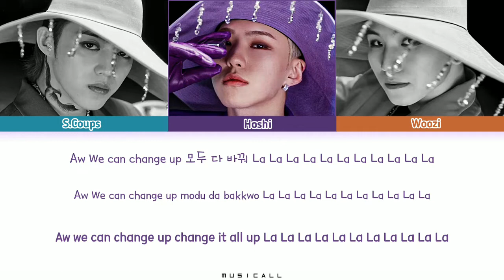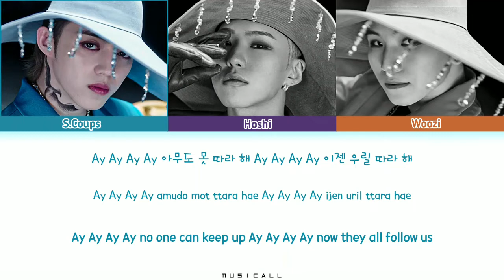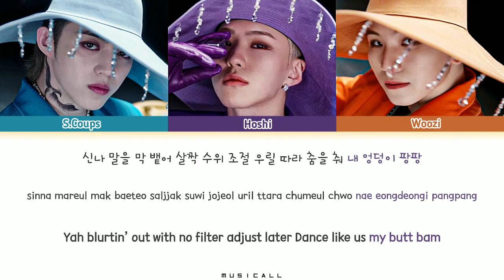SVT LEADERS - CHEERS LYRICS (Color Coded Lyrics Han_Rom_Eng)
Seventeen leaders cheers
svt leaders
seventeen